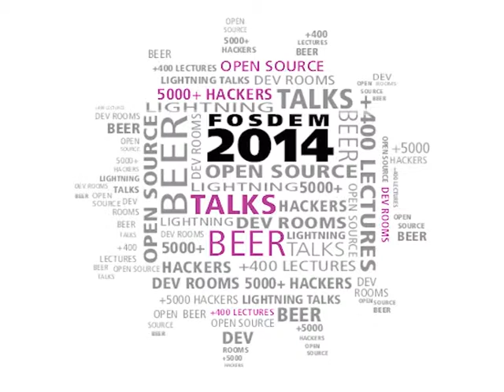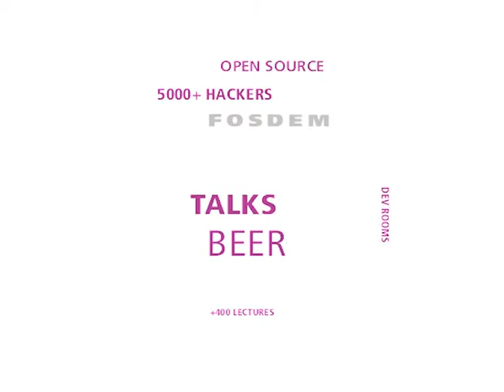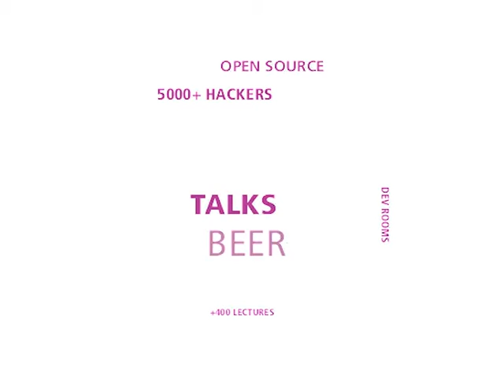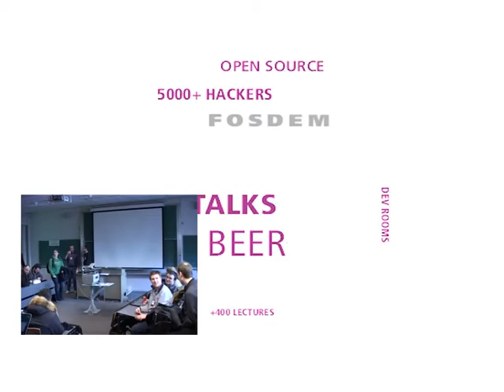FOSDEM 2014 - Wine Bof